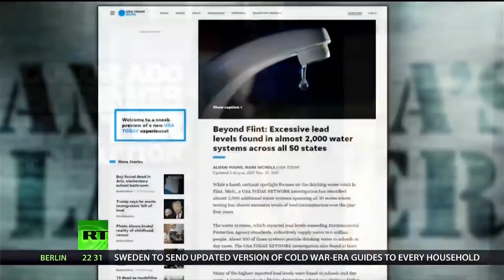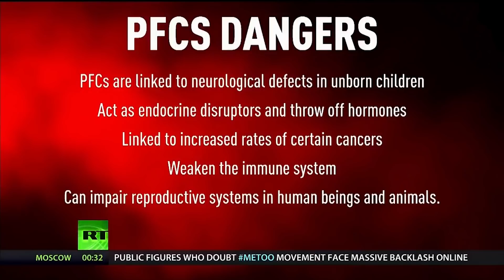Colorado Drinking Water Contaminated: DuPont Chemicals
Via America’s Lawyer: Mike Papantonio and Brigida Santos talk about how tens of thousands of residents in the state of Colorado have been poisoned by contaminated water.